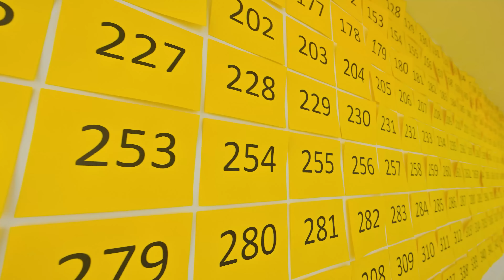Vlad i Niki 1000 odważą się rzucić wyzwanie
Ten film zawierał produkty, które Vlad i Niki pomogli stworzyć.